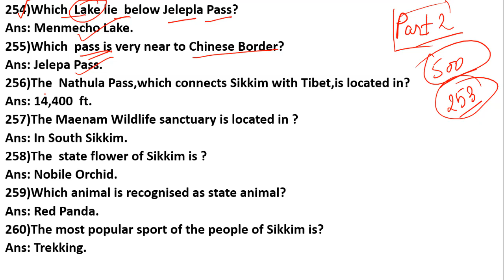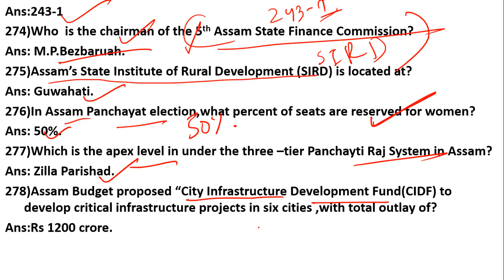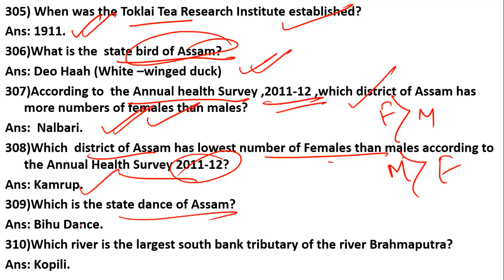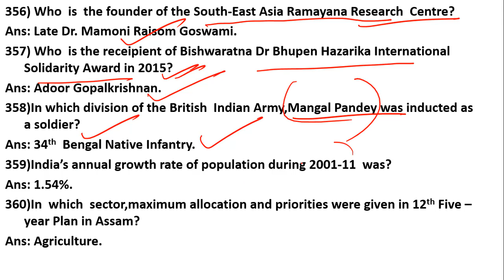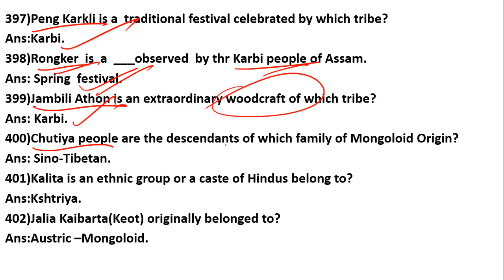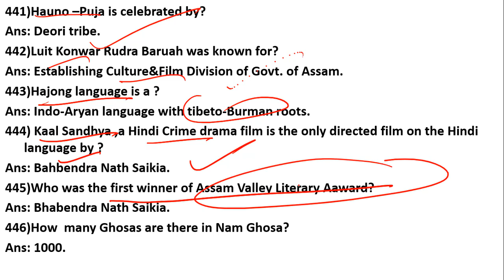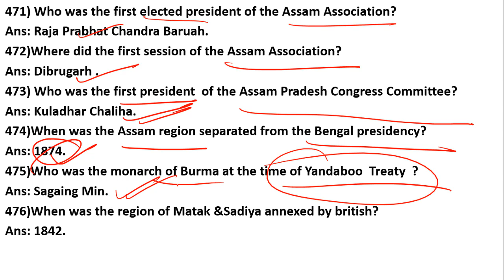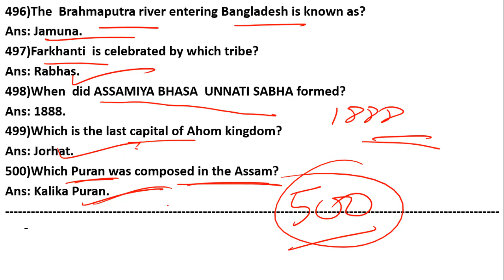Assam and North-East G.K/Best 500 Questions/Covering all topics/Part 2/TEST YOUR KNOWLEDGE/ASSAM EXA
Gyan Xondhan